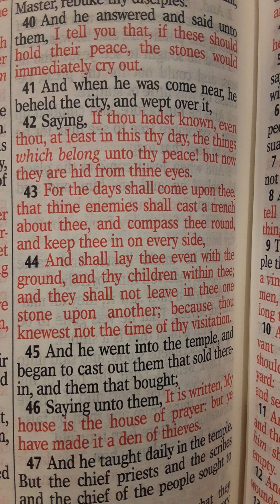Put No Confidence in The Flesh